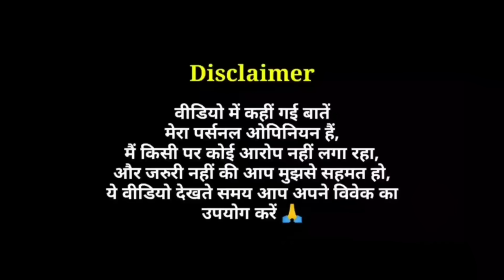OMG 2 को CBFC ने क्यों भेजा Revision कमिटी के पास ? Problematic Scenes और Dialogues हटाना पर्याप्त ?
OMG 2: Censor Board Sends Akshay Kumar And Yami Gautam's Film For Review
The screening of CBFC's Examining Committee regarding OMG 2 was done today and later, it was recommended to send the film to the Review / Revision Committee. - Reports